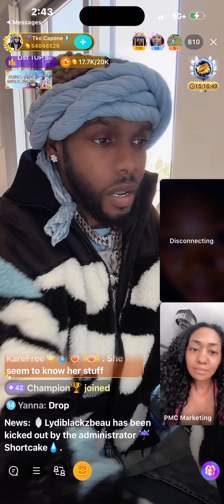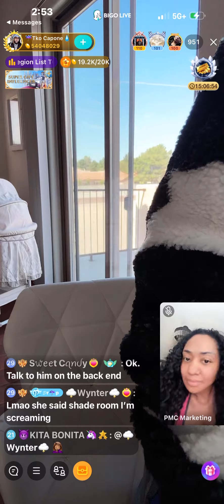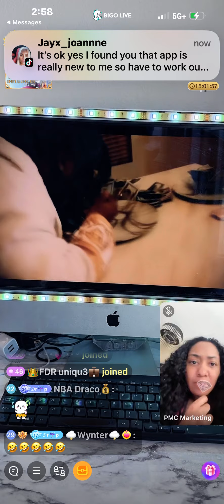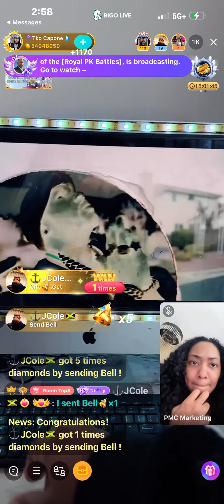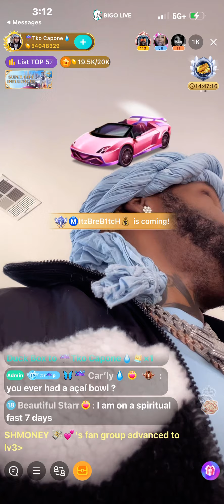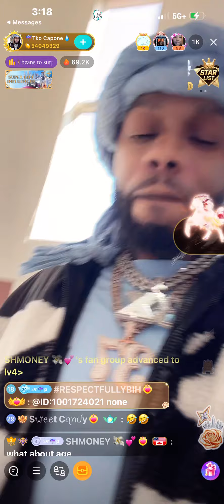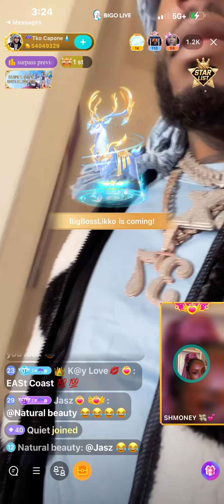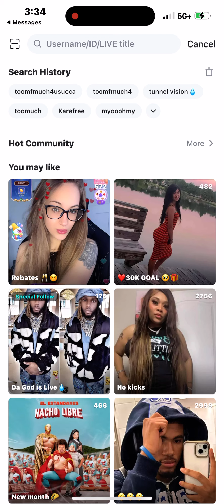TKO Capone plays some of his music for A&R | Chellz pulls up